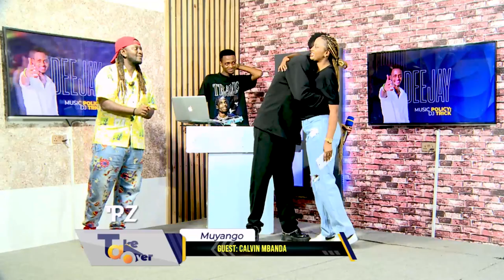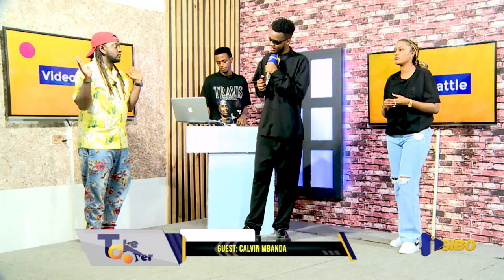CALVIN MBANDA Ndacyafite izindi nziza! Kenny Sol yankoreye umuti.